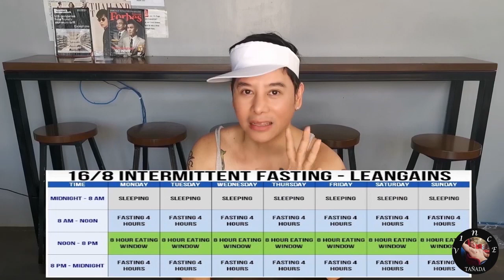HOW TO LOSE 10 LBS IN ONE WEEK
Intermittent Fasting and Home Workout